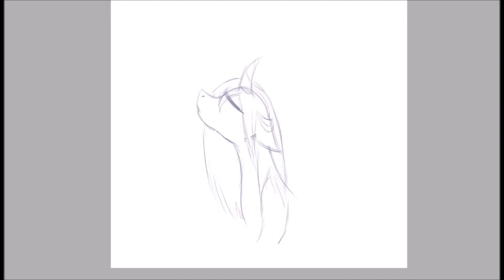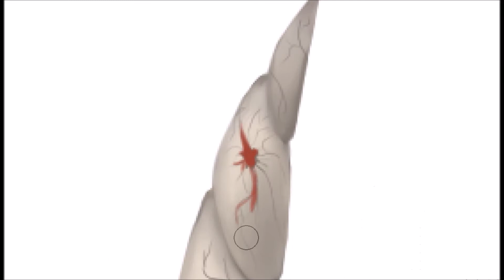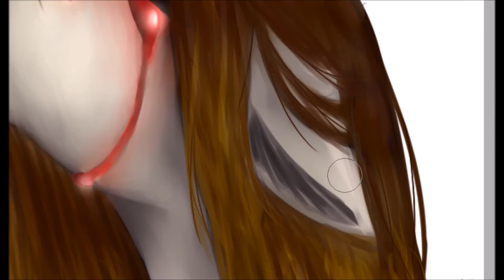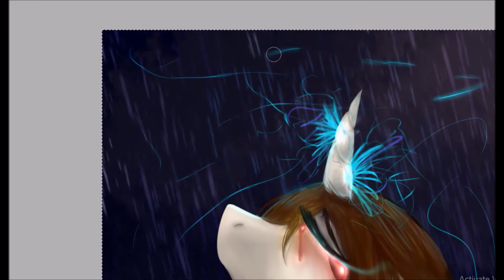Broken [Speedpaint] - By Tiger MC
Oh look art! :,D

Sorry that i haven't been active lately.. no inspiration + school etc.. Buuut here art..! It's 2 AM and this is the time usually inspiration hits me oHo

Before you ask who iz dis: It's meh! As a pone.. uploaded it in traditional little ago on DA :p

Stephen - Crossfire